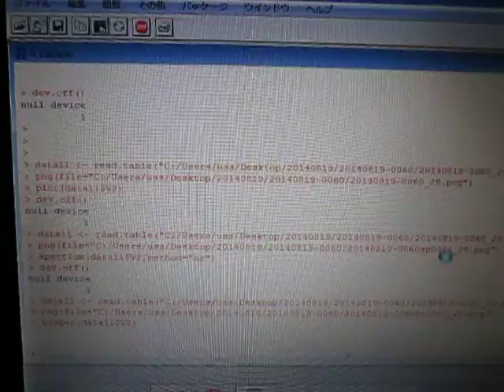超音波解析技術 Measurement and Analysis ultrasonic-labo